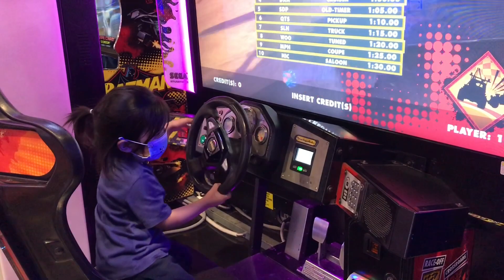PERFECT PLACE FOR KIDS (SAFFARI LAND IN RIYADH)